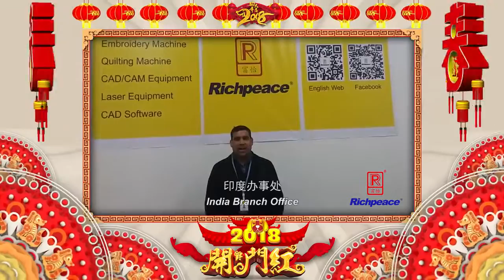2018 Chinese New Year Greeting from Richpeace Staff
2018 is the Year of Dog, Chinese New Year is coming after two days, Best Wishes from Richpeace Group International & Domestic Sales Dept.,  factory staff, branch offices in China and overseas. May everybody has a Rich & Peace New Year!